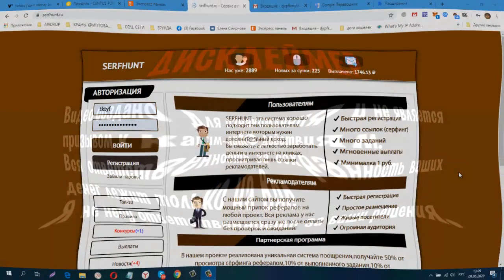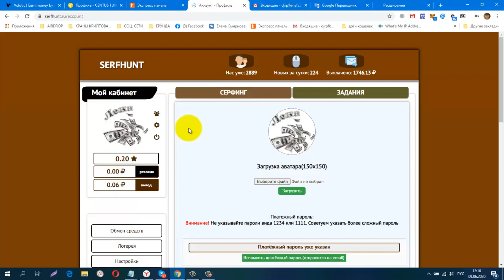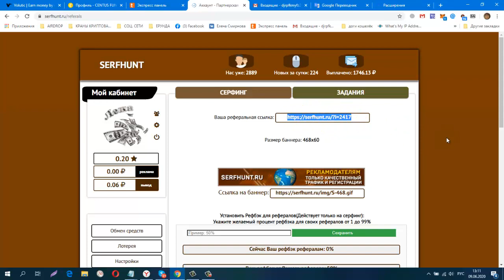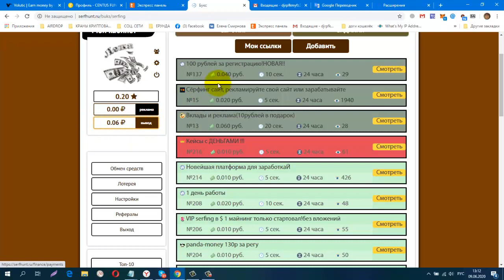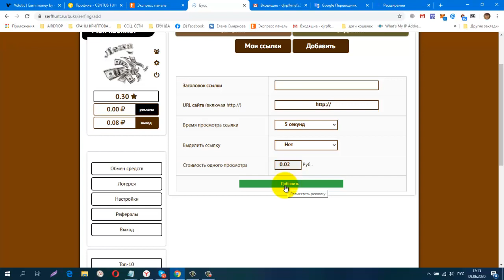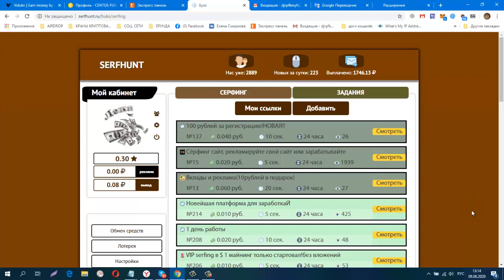Без вложений БУКС SERFHUNT мин вывод от 1 руб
регистрация
обменник Magnetic Exchange
регистр.
СОЦ. СЕТИ , РЕФЕРАЛЫ В ЛЮБОЙ ПРОЕКТ!
CashJuice
gohubz.
РАСШИРЕНИЯ ДЛЯ ПАССИВНОГО ЗАРАБОТКА И РЕКЛАМЫ
постепенно будут добавляться новые краны.
Мои дополнительные ютуб каналы
ССЫЛКА НА НОВОСТНОЙ ЧАТ VK.
Бесплатная Реклама. Заработок в Интернете.
Домашний Бизнес в Интернет. Реклама.
Бесплатная Реклама, Для Всех !